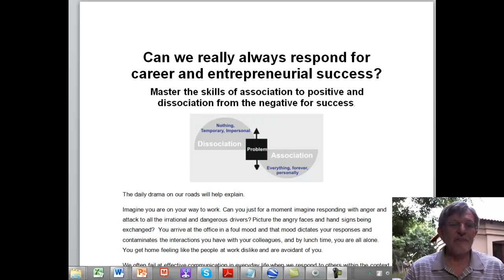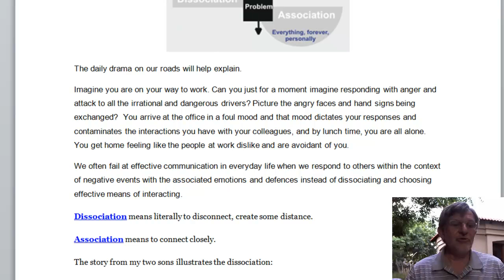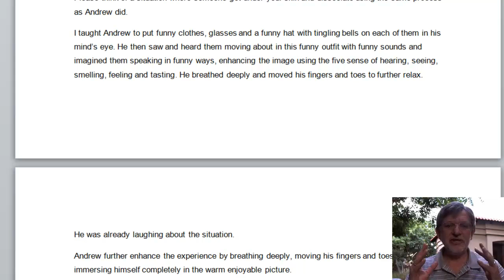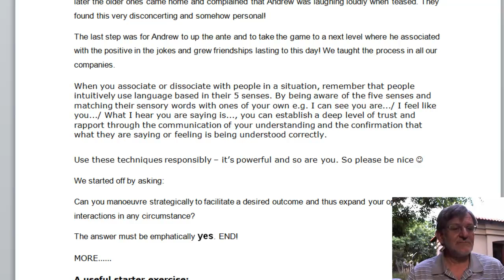Asociate dissociate speech toastmaster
The power of NLP Career Maker communication tools